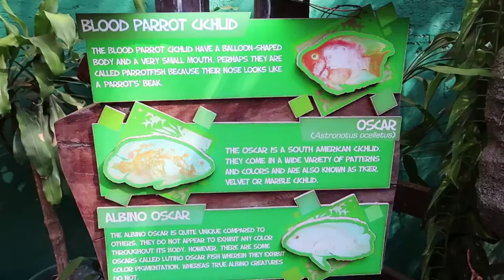Fish Aquarium View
The fish tank is an amazing way to get to know the underwater world. With this aquarium, you will be able to enjoy the calmness of the water and watch your exotic fish swim around.